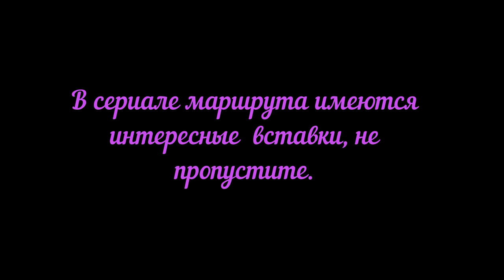Москва Краснодар Видео о маршруте Серия 2